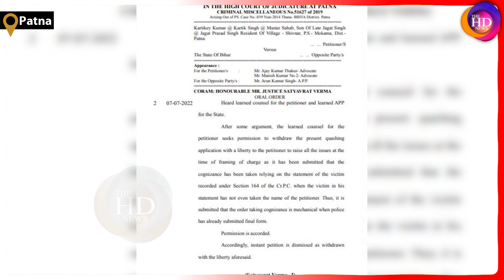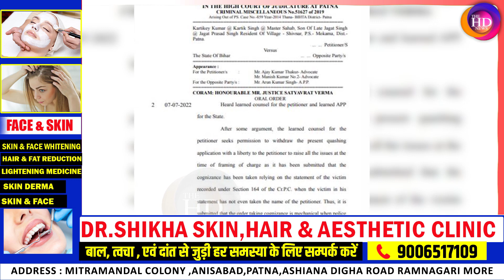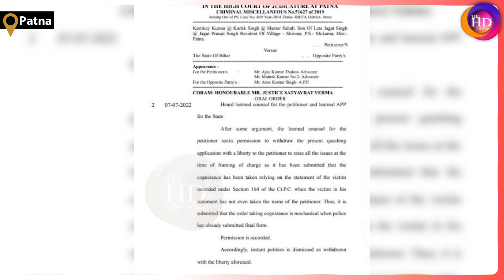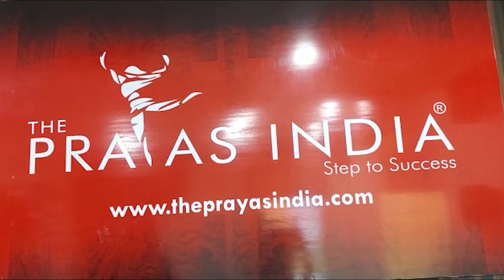कानून मंत्री Kartikeya Singh के खिलाफ अप'हरण के मामले में वारंट था जारी ,CM बोले जानकारी नहीं थी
Anchor: